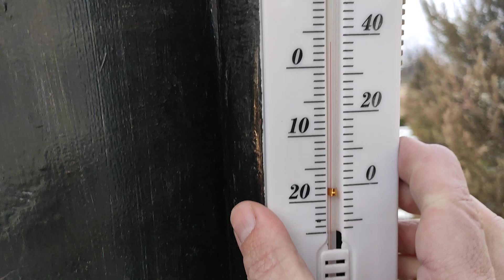Славянск. 20 февраля 2023 года.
Для помощи каналу карта ПУМб: 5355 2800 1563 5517